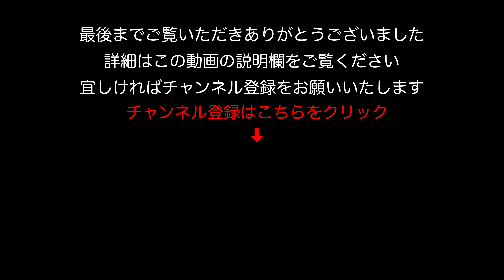【駐車場】京都 業務スーパー 下福井店 駐車場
◆ 業務スーパー下福井店 - 店舗案内｜プロの品質とプロの価格の ...
▬▬▬　撮影に使っている機材　▬▬▬▬▬▬▬▬▬▬
◆OsmoPocket